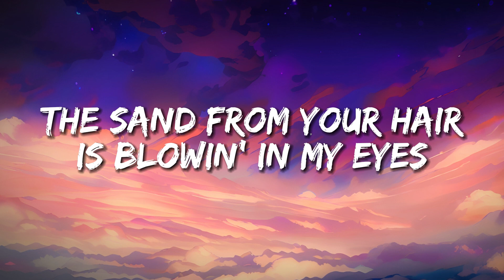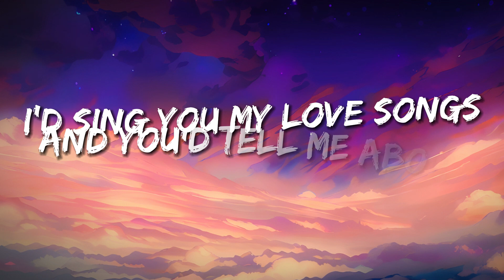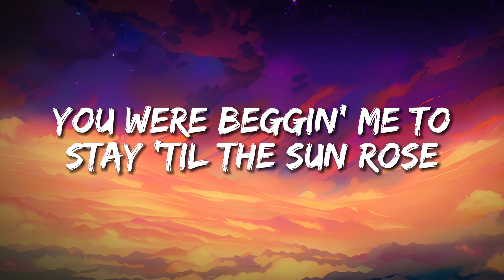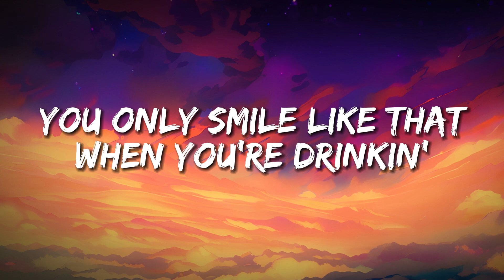I Remember Everything (Lyrics) Zach Bryan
🎶 "I Remember Everything" - Zach Bryan ft. Kacey Musgraves (Lyrics) 🎶

🔗 Album: Zach Bryan (Track Eleven)

🌟 Chart-Topping Collaboration 🌟
Experience the heartfelt synergy of American singer Zach Bryan and country music sensation Kacey Musgraves in their mesmerizing duet, "I Remember Everything." This soulful track, featured as the lead single on Zach Bryan's fourth studio album, took the music scene by storm.

📻 Radio Airplay Debut in Italy: September 8 🌍
The magic of "I Remember Everything" made its mark on radio airwaves in Italy, captivating listeners with its emotional depth and relatable storytelling.

🔥 Billboard Hot 100 Triumph 🔥
Breaking records and stealing hearts, the song soared to number one on the US Billboard Hot 100, marking a historic moment as both Zach Bryan and Kacey Musgraves achieved their first-ever number-one hit.

Go behind the scenes with Zach Bryan as he shares a sneak peek and the title of the song on June 14, 2023. Discover the fascinating journey from inception to chart-topping success.

💔 A Tale of Love and Life 💑
"I Remember Everything" unfolds as a poignant "sparse ballad," exploring the complexities of love and life. Bryan's acoustic rendition on Instagram on July 25th gives fans an intimate look into the song's emotional landscape.

🤔 The Title Dilemma 📝
Initial confusion surrounding the song's title, shared with a John Prine ballad, led Bryan to contemplate a change. However, authenticity prevailed as he felt the title perfectly captured the essence of the song.

📜 Narrating Past Romance 🏖️
The song weaves a tale of a past summer beach romance in an '88 Ford, sparking speculation and discussion. The couple in question reflects on their past, sharing "tragically different perspectives" on love, life, and the role of alcohol in their relationship.

🎸 Acoustic Brilliance 🎶
With just an acoustic guitar and a set of strings, Bryan's "painstakingly simple yet poetic" lines harmonize with Musgraves' opposing perspective, creating a musical gale. Their energy on the track is a captivating blend of Musgraves' signature "yearning" and Bryan's revered reputation for strong songwriting.

👏 Join the Musical Journey 🌟
Embark on a musical journey with "I Remember Everything" as Zach Bryan and Kacey Musgraves deliver a powerful and emotional performance that transcends boundaries. Don't miss the chance to immerse yourself in the magic of this chart-topping collaboration! 🚀✨